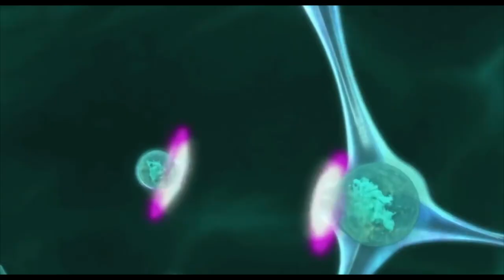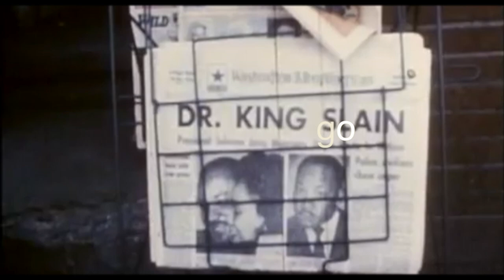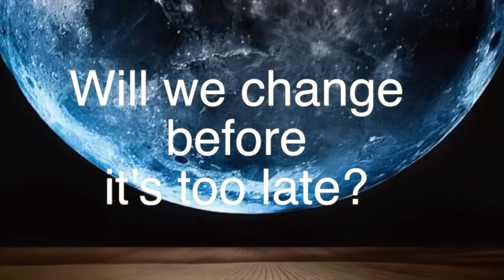"MAN - blood on our hands" montage - miguel sanchez-student film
A quick tour of history; from the big bang to now! 2017
A lot of history is missing in between, but I tried to show some of the most dramatic and global historic points in times.